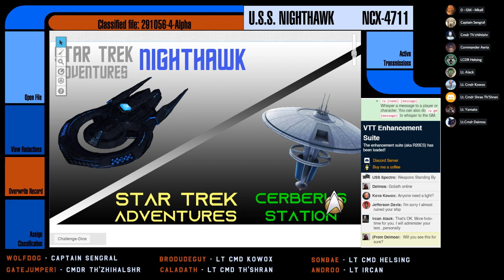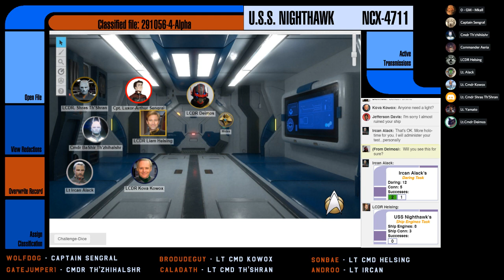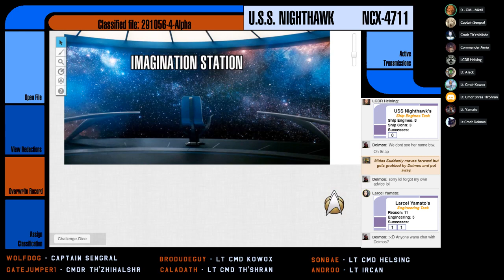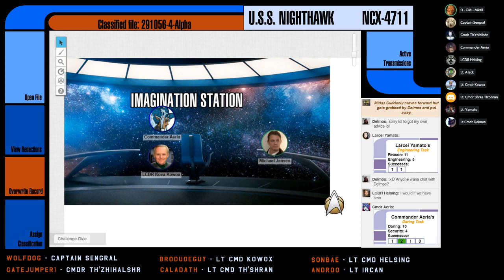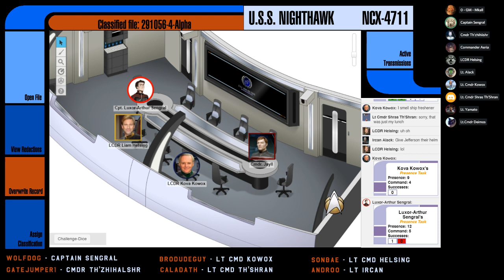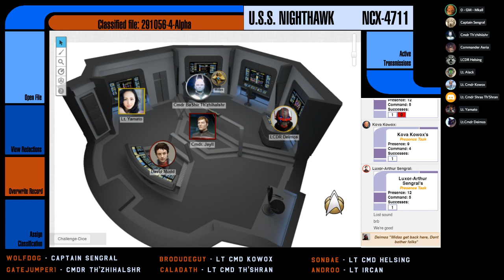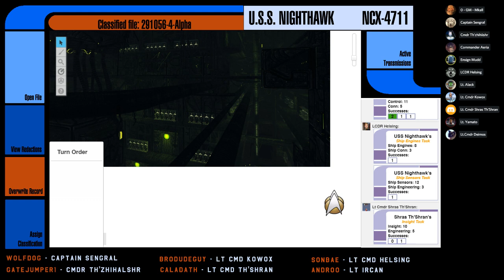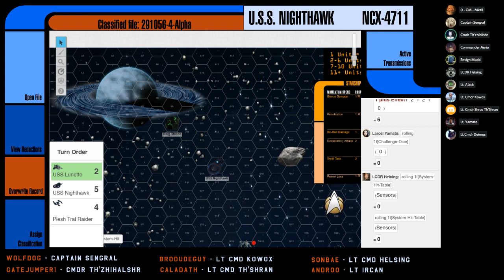[Star Trek Adventures] Nighthawk - E07: Binding Pacts (Part 1)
Part 1 of the Nighthawk/Cerberus Crossover:  The crew of the USS Nighthawk finally approach Deep Space 15 and discover that the Typhon Pact have extended their machinations to the Lesai Expance.  The crews of the USS Nighthawk and Cerberus station must work together to figure out what is going on.